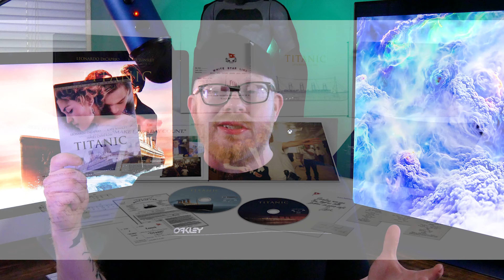TITANIC - FILM & 4K BLU RAY REVIEEW - Is this 4K Unsinkable?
Titanic, the 1997 best picture winner and former highest grossing film at the box office. This James Cameron directed film turned its two stars Leonardo Dicaprio and Kate Winslet into house hold names. Now over 25 years later @paramountmovies has brought this movie to stunning 4k UHD Blu ray. Today we are going to talk about the film and review this 4K! We hope you enjoy.
4K BLU RAY REVIEW - 08:32

Digital code Give Away: Every week we give away a digital code. On Fridays video we will announce the Movie and the question you will have to answer in the comments section. Then on Mondays video we will announce the winner and how you will receive the video code.  Also Keep an eye out for major give aways as the channel reaches its goals witch we can’t do without all of you, so thank you for your support.